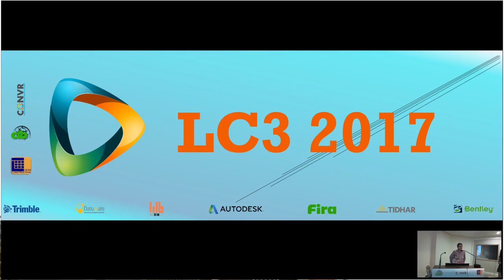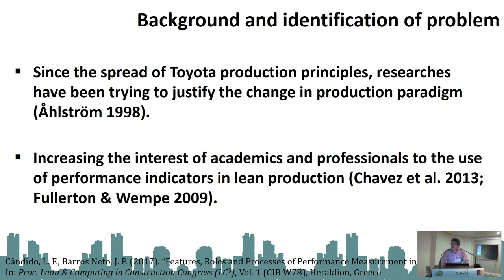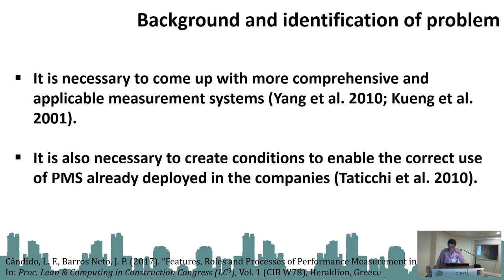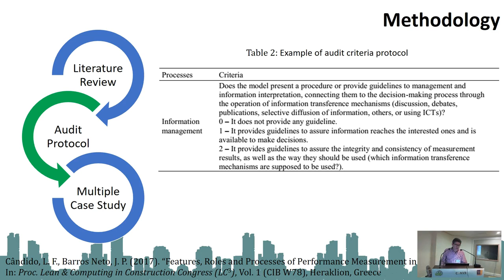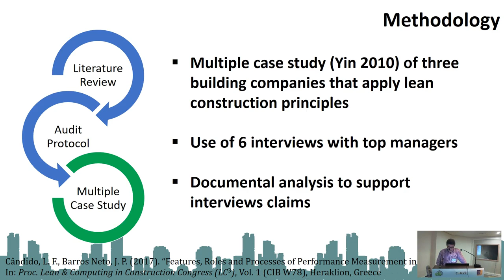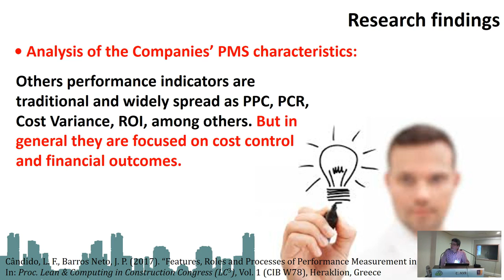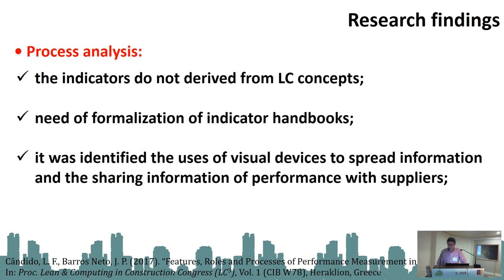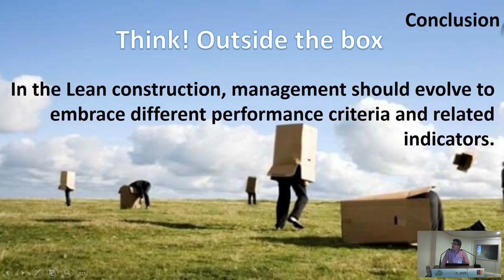FEATURES, ROLES AND PROCESSES OF PERFORMANCE MEASUREMENT IN LEAN CONSTRUCTION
Apresentação do Artigo "FEATURES, ROLES AND PROCESSES OF PERFORMANCE MEASUREMENT IN LEAN CONSTRUCTION" de autoria de Luis Felipe Cândido e José De Paula Barros Neto na conferência anual do International Group for Lean Construction (IGLC 25) realizado em Heraklion, Greece em 2017